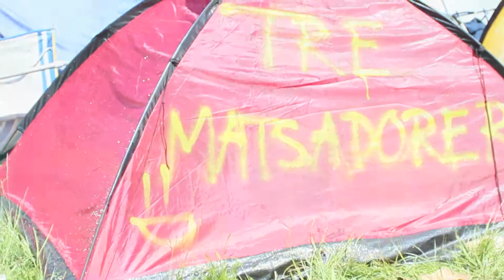Festival24 Siesta Dag 2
Festival24 var på plats och bevakade från Siesta festivalen 2012.

Festival24 är Nyheter24s festivalsatsning. Vi åker land och rike runt för att ge er de bästa rapporterna, bilderna och skvallret från sommarens heta festivaler.